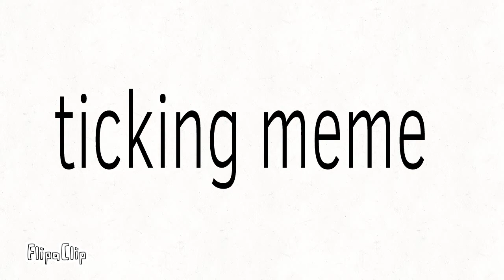Ticking meme [flash warning]